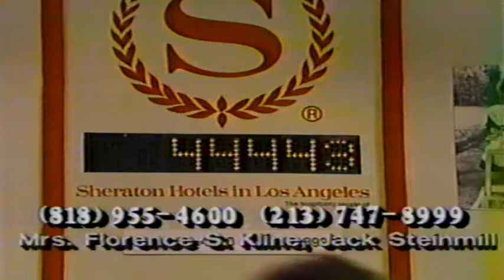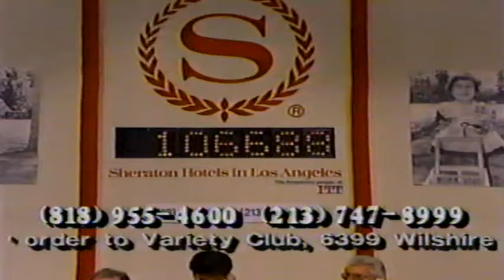Dallas Cowboys Cheerleaders perform at the Variety Club Telethon in Burbank, CA (1987)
From The Variety Club Telethon in Burbank, CA in 1987
The DCC performed throughout the day, and this is 3 songs.

The 8 members of the DCC are:
-Angela Morris
-Dawn Broadus
-Jana Mayo
-Judy London
-Julee Graham
-Kelli McGonagill
-Lori Mock
-Shelly Patton